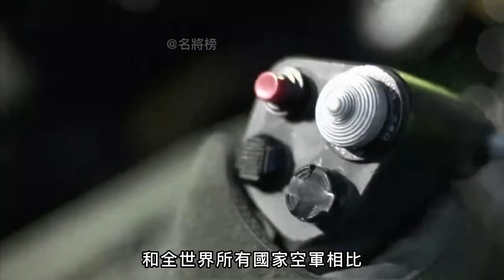【A-10C】再幹20年！「坦克殺手」再升級！舔地的工作，F-35都代替不了！攜帶SDB炸彈，命中精度在1.5m以內！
A-10“雷霆Ⅱ”作為服役45年的戰鬥機
美空軍曾試圖用F-35取代它
只可惜失敗了
原因也很簡單
因為它能幹的活
沒有誰能代替
而在今年的6月19日
美空軍再次授予雷神公司一份4620萬美元的合同
用於升級A-10C的航電系統
今天大兵就給各位聊一聊
升級後的A-10“雷霆Ⅱ”究竟強在哪里

A-10 "Thunder II" as a 45-year-old fighter
The Air Force tried to replace it with the F-35
Unfortunately it failed
The reason is also very simple
because it can work
no one can replace
And on June 19 this year
Air Force awards Raytheon another $46.2 million contract
Avionics for upgrading the A-10C
Today, the soldiers will talk to you
What is the strength of the upgraded A-10 "Thunder II"?

A-10#F-35#熱兵器#A-10C#海灣戰爭#伊拉克空軍#阿富汗戰爭#F-16#F-15#A-29#利比亞內戰#GAU-8#T-64型主戰坦克#T-72 Ural#AGM-65D/K#反坦克攻擊機#F-105#F-111B#F-4E#越南戰場#米格-21#米格-23#海灣戰爭#A-10E#電子戰#阿帕奇#B-1B型戰略轟炸機#F-16V#